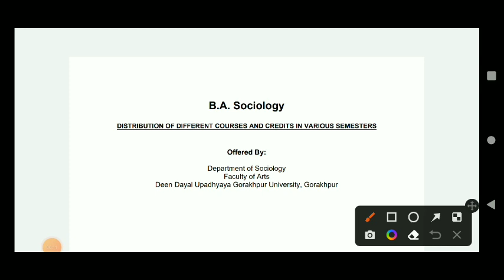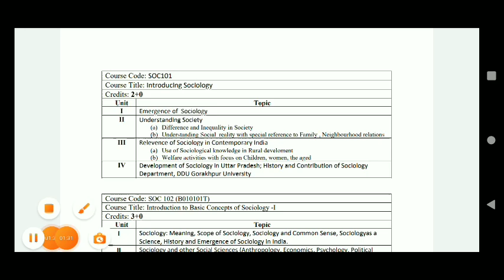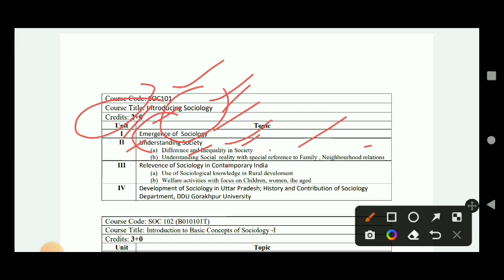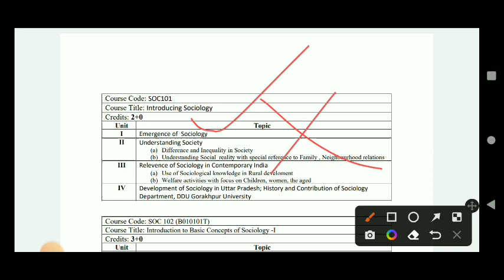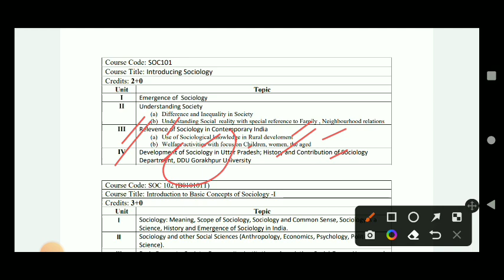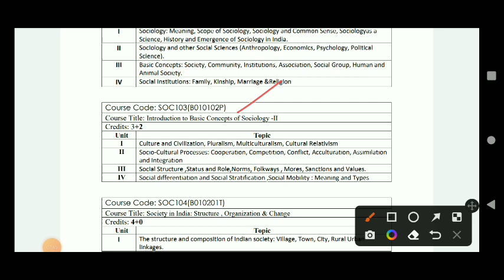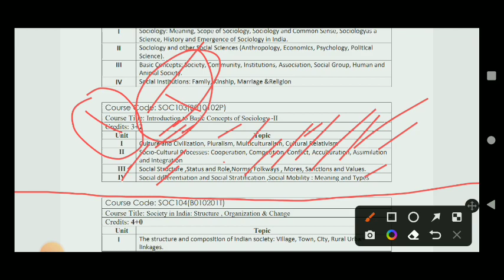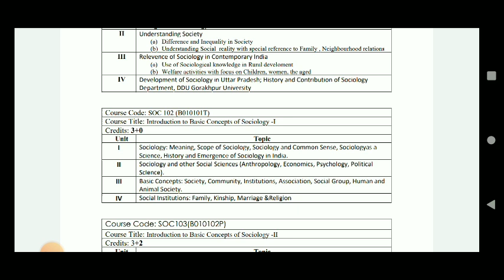DDU | Sociology (समाजशास्त्र) | BA 1st Semester Exam | Question Paper | Topic | क्या पढ़े? |Syllabus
DDU University B.A First 1st Semester Syllabus | DDU BA 1st Semester syllabus

Target semester